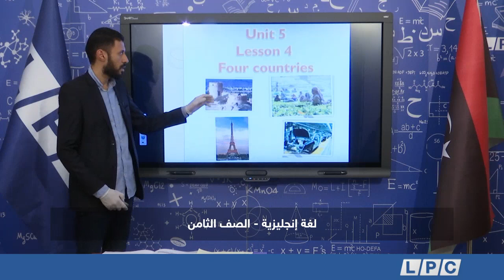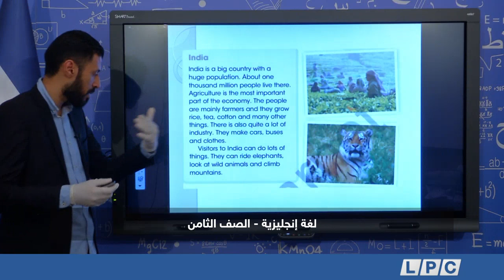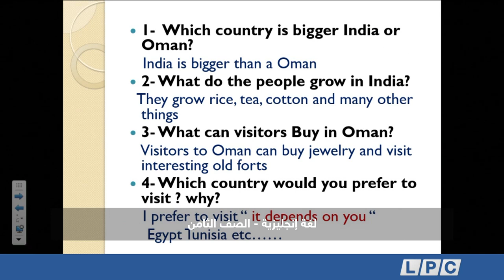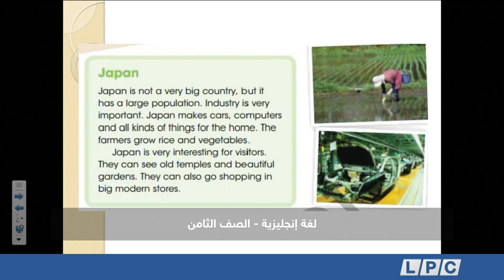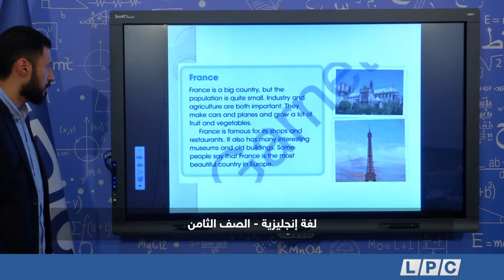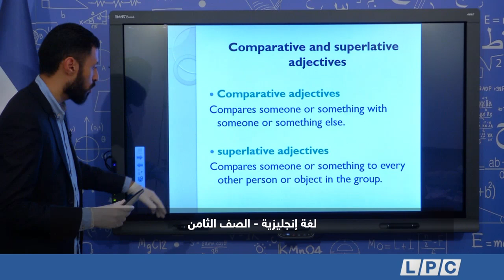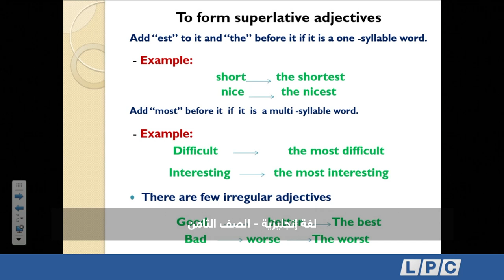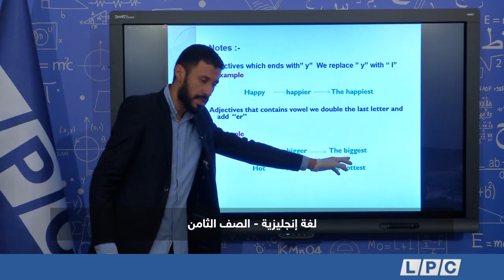لغة انجليزية | الصف الثامن